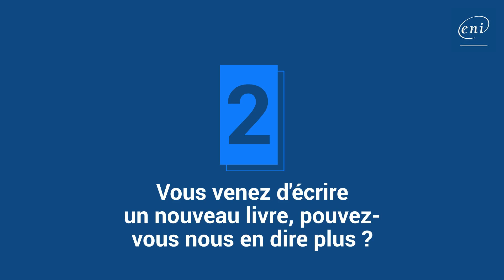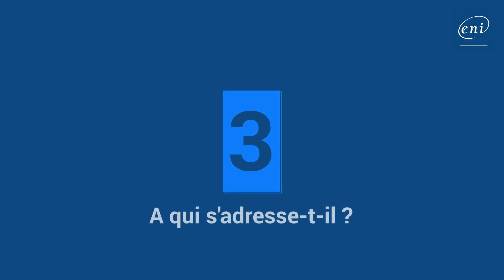[Présentation du livre] Développer des extensions WordPress en PHP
Vous souhaitez comprendre les rouages de WordPress et apprendre à développer des extensions, widgets et thèmes avancés en PHP ?

0:00​​ Qui est Laurent Dumoulin ?
0:33​​ Contenu du livre "WordPress - Développez avec PHP
extensions, widgets et thèmes avancés"
1:01​ A qui s'adresse ce livre ?

📚 Retrouvez l'ensemble de ces notions dans "WordPress - Développez avec PHP : extensions, widgets et thèmes avancés (théorie, TP, ressources) (4e édition)" le nouveau livre de Laurent Dumoulin paru aux Editions ENI !

🧐 Qui est Laurent Dumoulin ?
Laurent DUMOULIN est graphiste, développeur, blogueur, consultant et formateur. Il accompagne au quotidien les particuliers et entreprises dans leurs projets de développement web sur WordPress. Il est très actif au sein des communautés du monde libre et en particulier dans celle dédiée à WordPress. Ses différentes expériences professionnelles, sa curiosité et sa passion lui confèrent une connaissance très riche de ce CMS et de ses extensions, pour le plus grand bénéfice des lecteurs de ce livre.